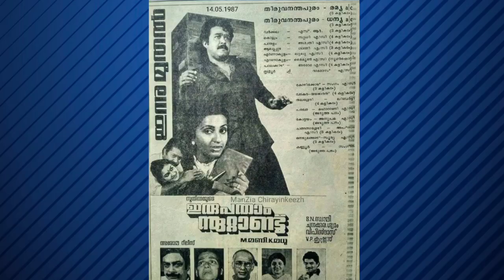SN Swamy Thriller Movies | Malayalam Thriller Movie Suggestions | CBI 5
SN Swamy Malayalam thriller movies list, sn swamy about mammootty, mohanlal and his upcoming movie cbi 5.  | Malayalam Thriller Movie Suggestions or recommendations.